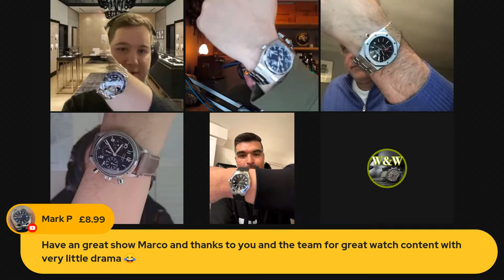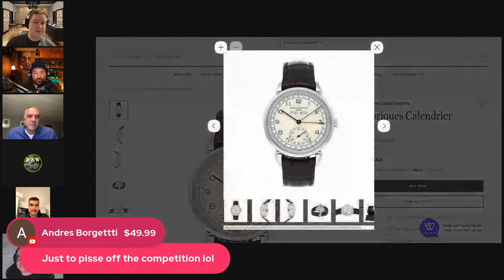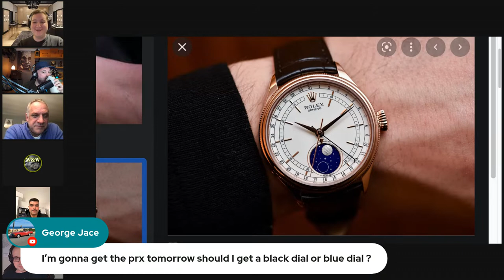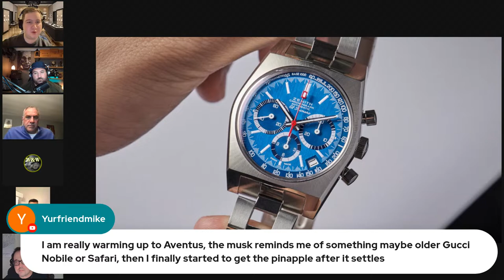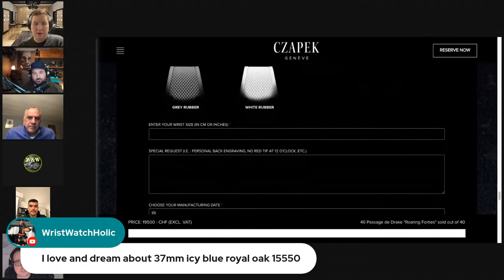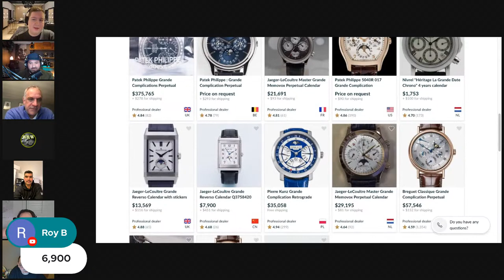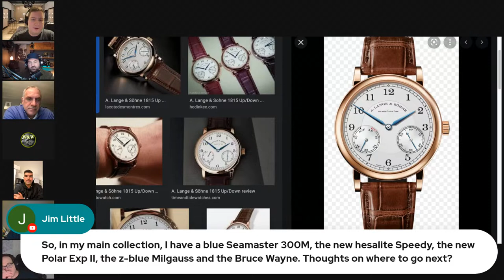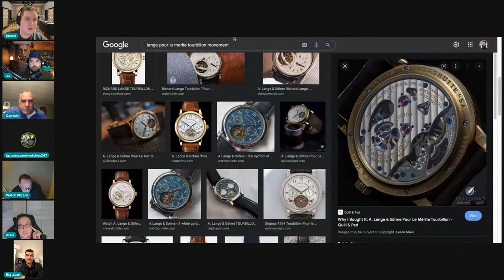Talking Watches With Marco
Marco Ferrante
CP 34048 Galeries Lachine
Lachine, Quebec
H8S 1X0

Be sure to check out some other amazing watch channels from my friends. They provide some truly amazing content!

If you're interested in watch brands such as Rolex, Parek Philippe, Audemars Piguet, Vacheron Constantin, Richard Mille, Omega, Cartier, IWC, A. Lange & Söhne, IWC, F.P. Journe, Richard Mille, etc I would really appreciate it if you considered subscribing to my channel and helping me reach more watch enthusiasts!

If you've found my channel by watching videos from Watchfinder, Nico Leonard, Teddy Baldasarre, Jenni Elle, Watchbox, Roman Sharf, Timeless Watch Channel, Paul Thorpe, Timepiece Gentlemen or any other great content creator in the YouTube wristwatch space, I welcome you to my channel and hope you consider also subscribing!